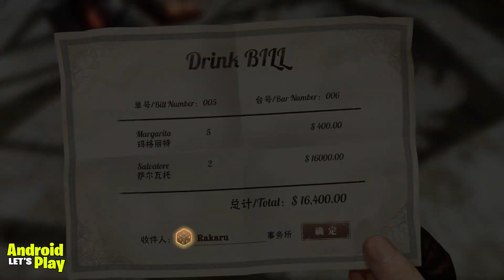Terbaik!! DMC Mobile Max Graphic Gameplay Android let's Play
Game Devil may cry Prak Of Combat  ini menurutku bagus, punya potensi untuk di mainin banyak orang, semoga game ini ga ada fitur auto play sama sekali  kalaupun nantinya ada di level tinggi, semoga dev membuangnya, karena fitur auto play adalah salah satu fitur perusak game.
tapi semua tergantung selera ada yang sibuk kerja jadi ga punya banyak waktu makanya mainin game auto saat kerja?

ya taapi kalau kerjaa ya jangan main gameee, masa pas kerja main game wkwkw.
ya tapi gapapa sih terserah orangnya juga kan bebas mau main game kapan saja kalau menurutnya bener ya gimana lagi.. hehe

Game size : 6.7GB tapi belum full sizenya karena dalam game masih ada suruh download tapi doenloadnya bisa sambil mainin gamenya.
Ram min 4GB, 6GB recomended